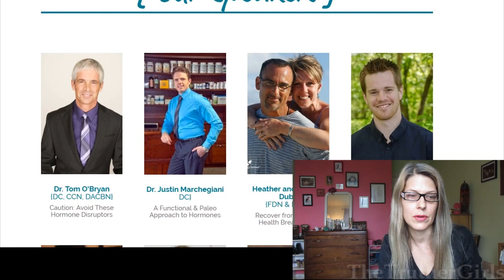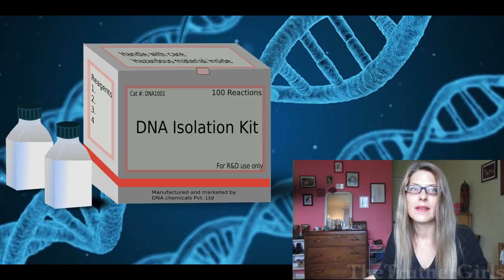Incredible! You Won't Believe What Your Gut Flora Can Do To Your Hormones If You Do THIS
Really phenomenal information that I had never heard before on how your gut flora produces all the same hormones as your endocrine system- and even more of them- under the right conditions! This is radical information for anyone over 40. You can produce all the estrogen, progesterone, testosterone etc you need!